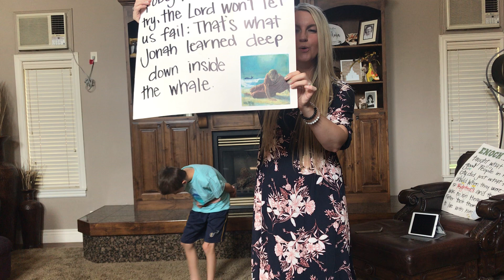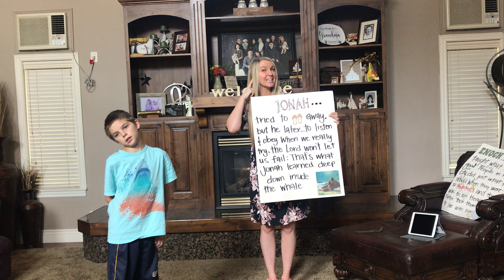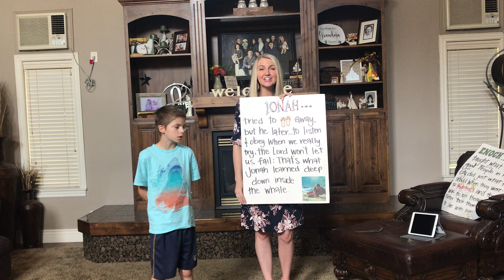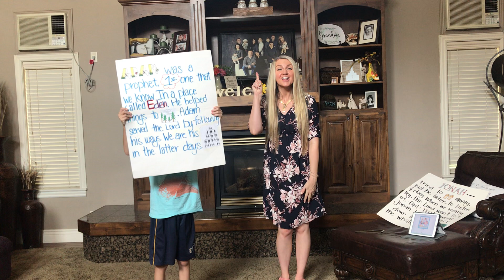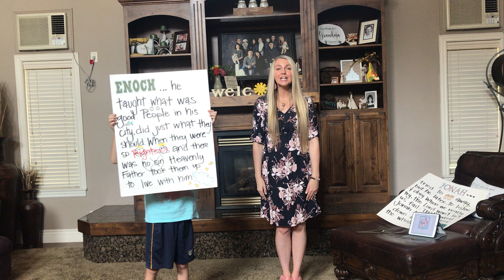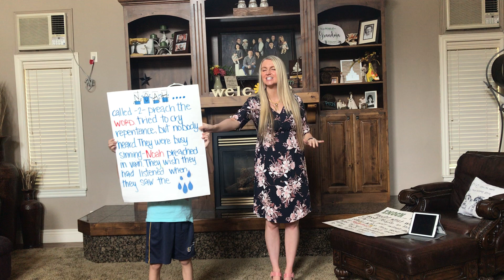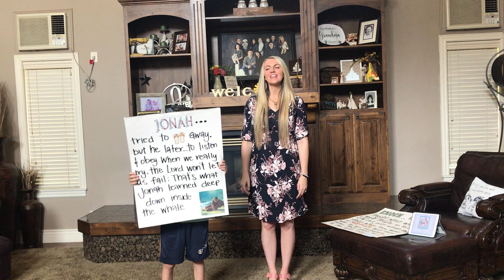Primary Singing Time - Mole Crickets and Prophets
Learn a new verse of Follow the Prophet and review  I Will Walk With Jesus and Heavenly Father Loves Me!